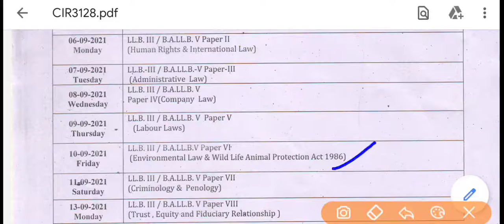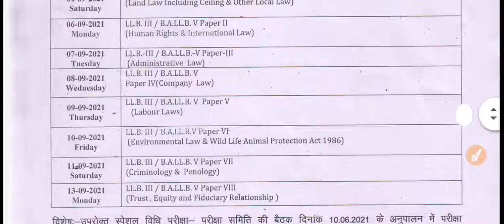Agra University Llb date sheet | Dbrau BALLB date sheet